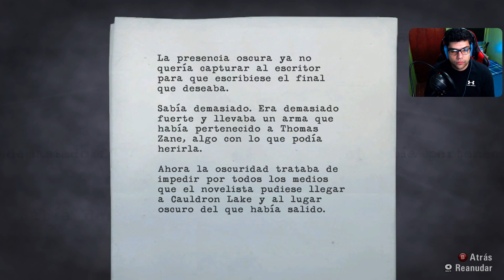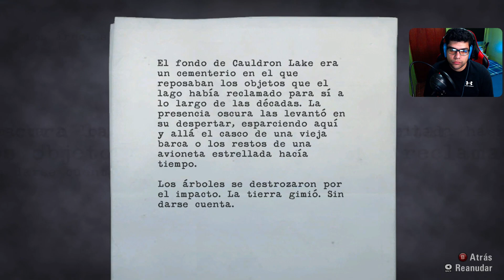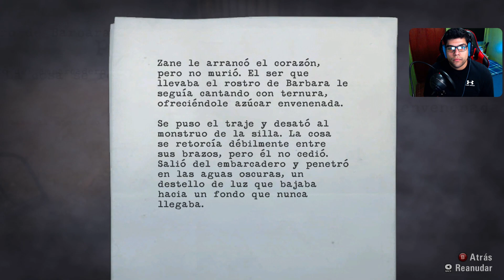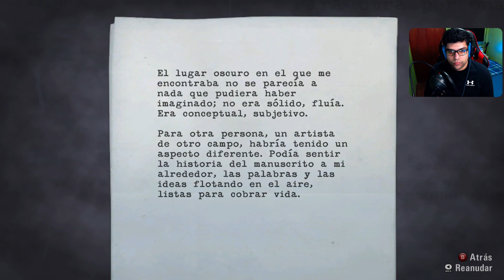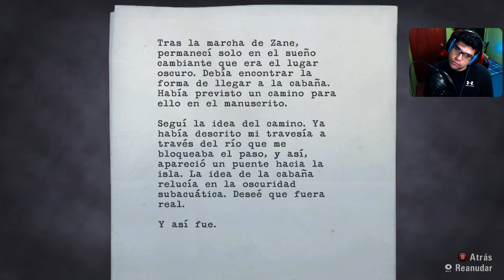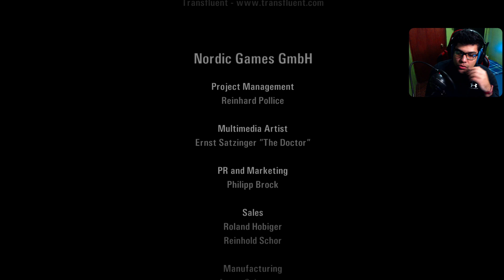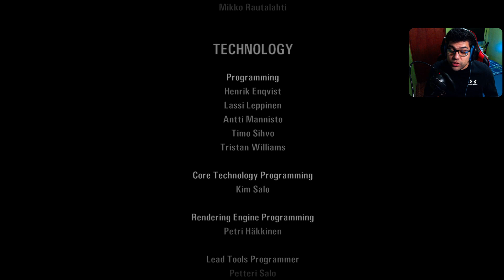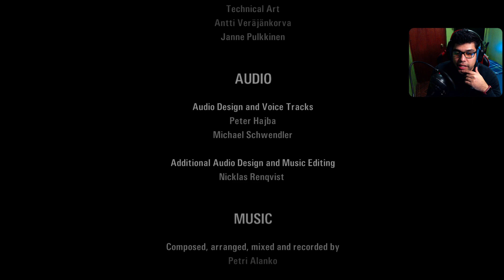Alan Wake | Episodio 11 - Final | "No es un lago, es un océano"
Alan Wake es un célebre escritor quien desde un tiempo está pasando por un "bloqueo del escritor", y no ha podido crear ninguna nueva historia. Por esto, decide ir a Bright Falls con su esposa de vacaciones, pero nada mas llegar, una presencia oscura comienza a acechar la localidad y a Alan, y lo empujará hasta el borde de la locura para poder desentrañar el enigma y de paso, salvar a su esposa quien ha desaparecido.
Muy contento como siempre compartir grandes aventuras con ustedes, y sorbe todo este Alan Wake, el cual le guardo mucho cariño.
Espero se pasen u buen rato con el bueno de Alan pateando el bosque. Un abrazo!